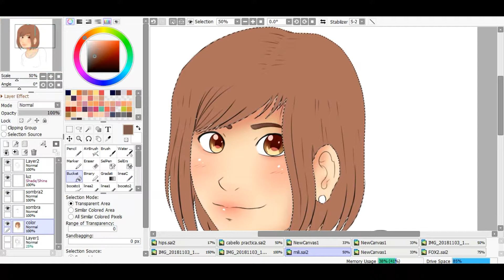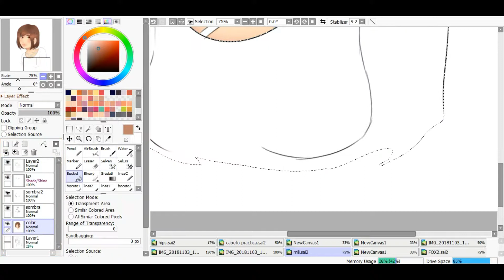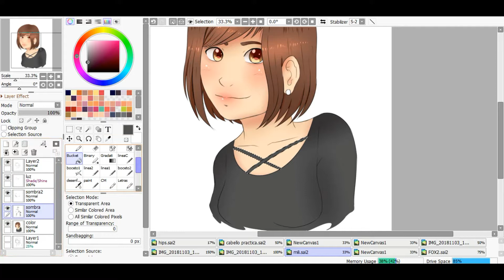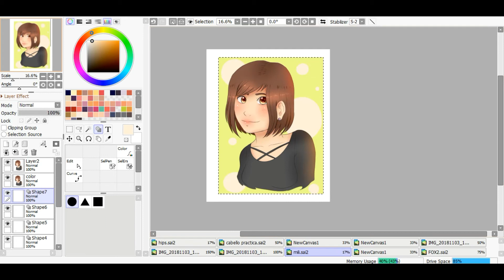Regalo Para Mi Mama (FELIZ CUMPLEAÑOS) // SpeedPaint 🍕🐾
El cumpleaños de mi madre fue hace unos días, y decidí hacerle este video y dibujo como regalo de cumpleaños, es una de las personas mas importantes para mi, espero que les guste!